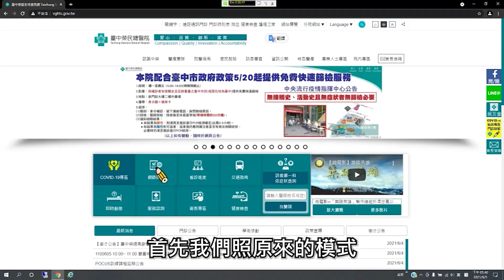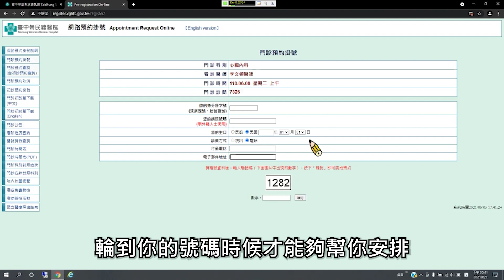慢性病人防疫期間就醫新選擇-電話視訊看診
▲慢性病人防疫期間就醫新選擇~▲
疫情期間，為降低感染風險，針對穩定控制的慢性病患者，臺中榮總提供電話問診服務，讓您不用到實體門診就能拿到您所需要的藥物喔！

 諮詢專線： 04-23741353 (全方位健康諮詢中心)